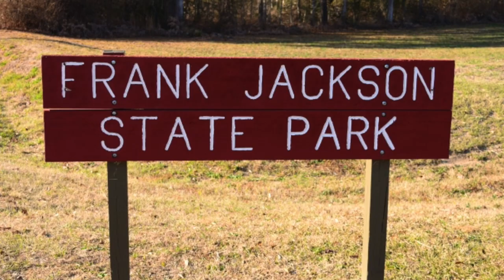Frank Jackson State Park, AL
Frank Jackson State Park campground has 40 single-family campsites (32 with full hookups) and is located on the shores of Jackson Lake. Campsites can accommodate tents, trails and RVs. Each campsite also has a table, fire ring and grate. The other 8 campsites are primitive, but located right on the water.  Learn more and see photos of other campgrounds